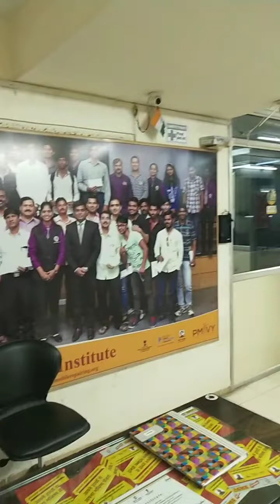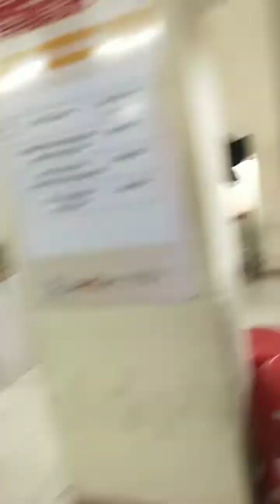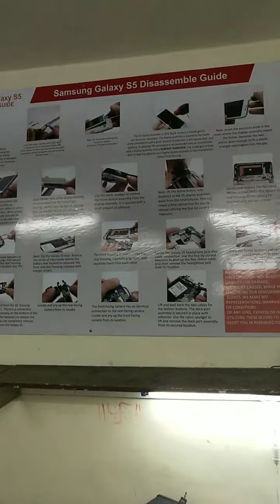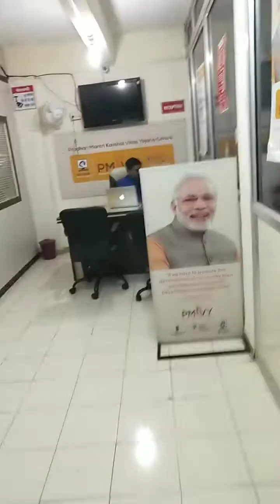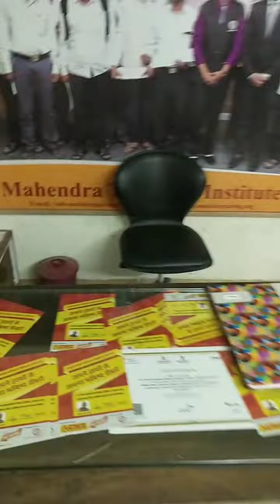Live Training from Mahendra Technical Institute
प्रशिक्षण फायदा :-
1.यशस्वीरित्या प्रशिक्षण उत्तीर्ण झाल्यानंतर सरकारी प्रमाणपत्र आणि कौशल्य कार्ड
2.100 % नोकरीची हमी
3.व्यवसाय मार्गदर्शक आणि दस्तऐवज
4.विनामूल्य अभ्यास सामग्री
5.प्रशिक्षणासाठी अनुभवी शिक्षक
6.मुलगा आणि मुलगी स्वतंत्र बॅच
7.Practical Knowledge and Theatrical
8.Free Market Visit ( Mumbai ,Pune ,Pimpri Etc.)
9. Practical On Hi-tech machinery :-
BGA (Ball Gird Array machine)
BIOS Programmer ,
RAM Tester
SMD Twzeer
I/O IC Programmer
CRO(Cathode-Ray Oscilloscope),
SMD(Surface-Mount device) Machine,
Solder Iron,
DC Power Supply,
Laptop Battery Tester,
CPU Tester
OCA Machine
Microscop for repairing
10.MotherBoard Chip Level Practical Knowledge,Track Finding and Trouble Shooting .
संपर्क साधा :
Mahendra Technical Institute
1st Floor, 3/B M B Classic,Telco Road, Near Kailash Dairy,
Chinchwad Station, Pune - 411019